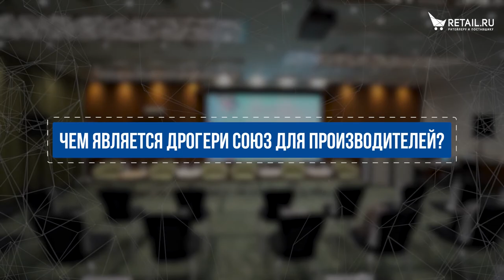Участники «Дрогери союз» на конференции Drogerie 2022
«Дрогери союз» провел 2-ю отраслевую конференцию Drogerie 2022, на которой были подняты актуальные вопросы объединения и повышения эффективности игроков рынка.

Диалоги о ритейле онлайн